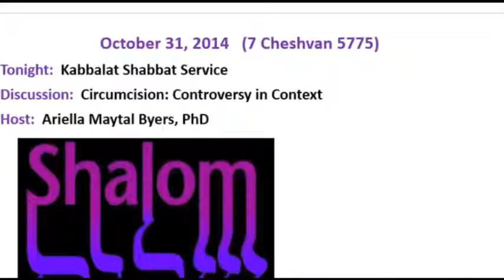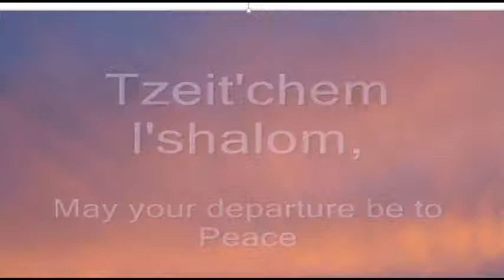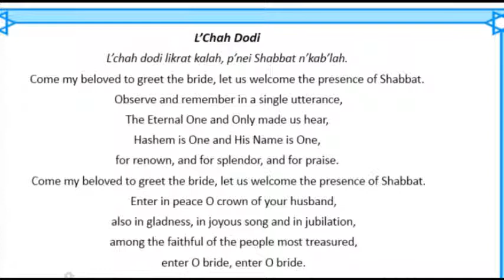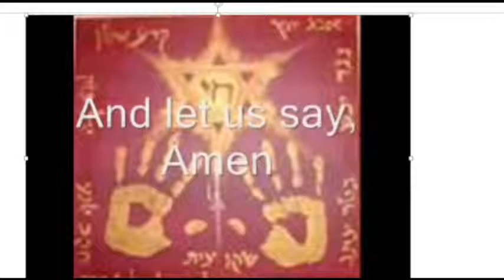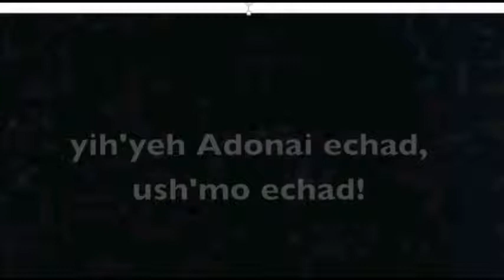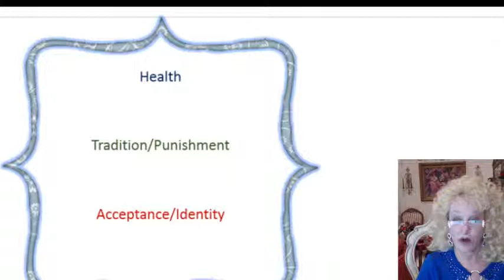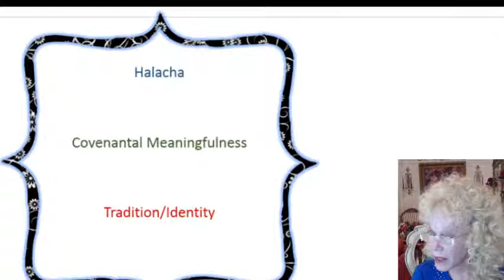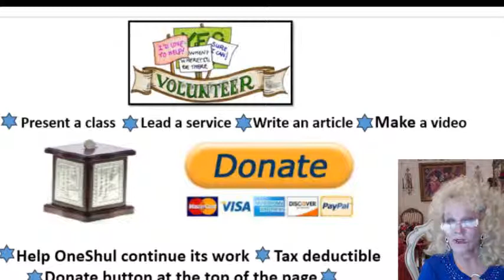Kabbalat Shabbat 10-31-2014 (OneShul)